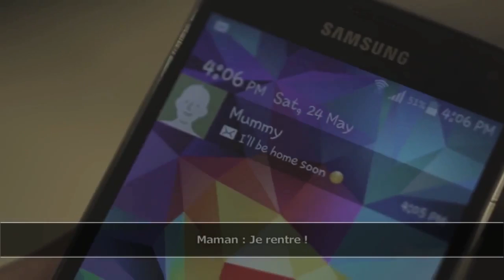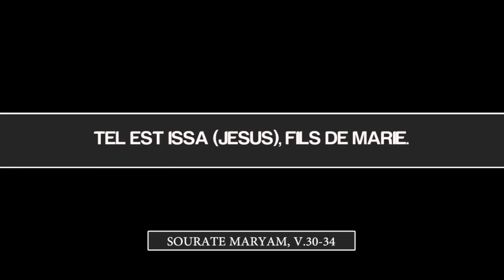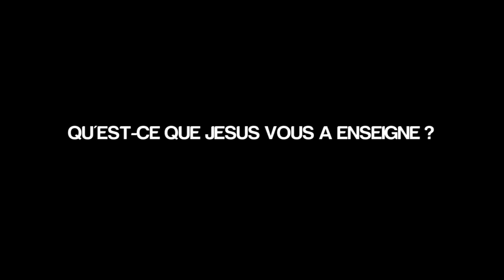Jésus le musulman